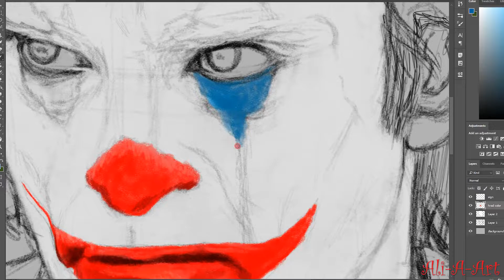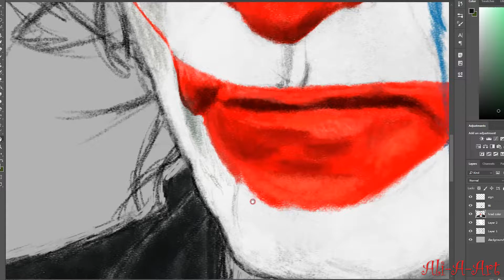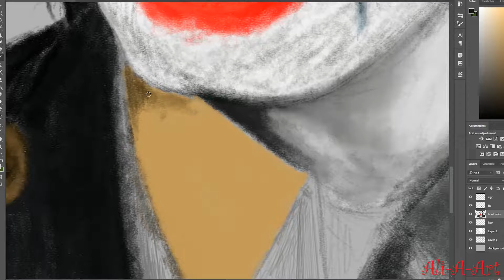joker timelapse digital painting art (part_1) song by Barren Gates - Devil